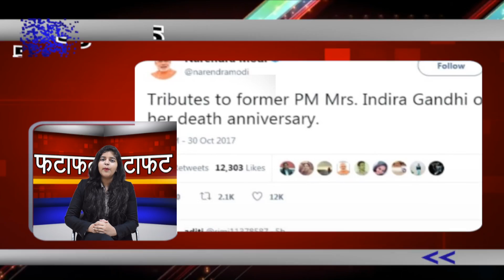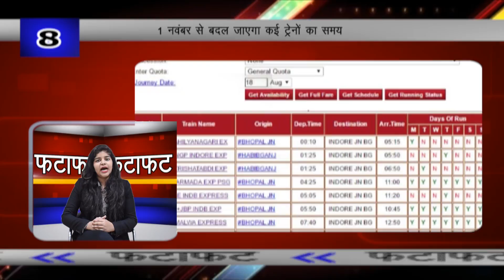FATAFAT NEWS [NEWS BROADCASTING TEAM]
FATAFAT NEWS